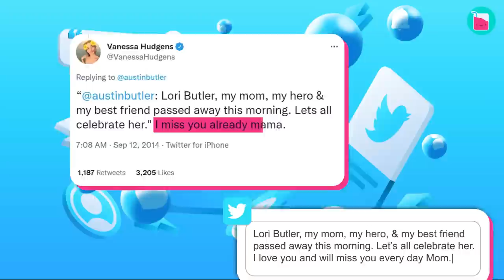Why Austin Butler & Vanessa Hudgens Didn’t Go The Distance | Rumour Juice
A nine year relationship... in Hollywood? It is as rare as it gets. Well, how about a nine year relationship in Hollywood with two Disney stars? That's even rarer. Austin Butler and Vanessa Hudgens seemed like they would be the end game but hearts shattered when they decided to call it quits at the beginning of 2020. They shared a love that some could only wish to have! So, what actually happened? From their love of Coachella to managing their long distance relationship, to what led to their split. We have it all for you!

0:00 vanessa hudgens austin butler elvis
1:00 vanessa hudgens and austin butler cute moments
3:12 vanessa hudgens and austin butler love
5:55 vanessa hudgens austin butler engangment rumours
7:51 vanessa hudgens and austin butler break up